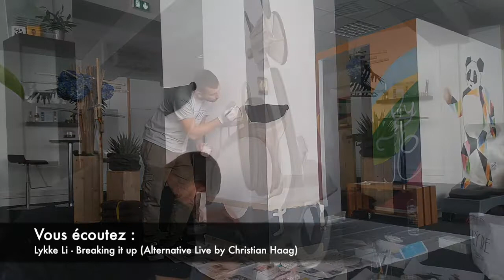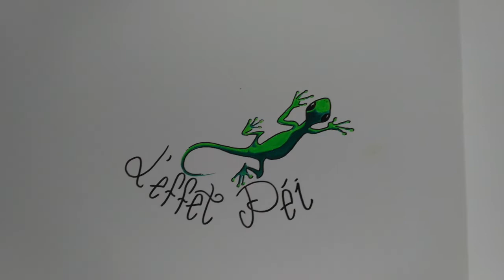ESKIMO TAP GRAFF - VESPA et GRAKERS SNEAFFITI 2018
Double commande réalisée dans une salle de coaching.
Retrouvez Eskimo TAP GRAFF sur Facebook et Instagram !